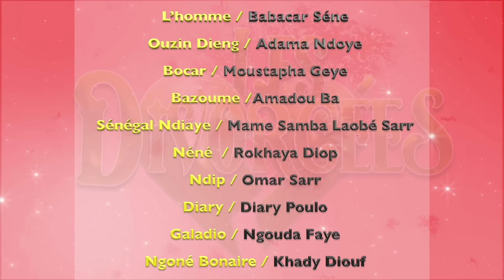LES DIVORCÉES épisode 26- ... inchallah saison 3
Suivez  la saison3 de votre série "INCHALLAH" cette fois ci: "LES DIVORCEES". Mounass de Dinama nekh, et son amie Diongoma passent toutes les deux dans cette saison à la vie de celibataire, apres leur divorce d'avec Seydou et Ablaye kane. Les jumeaux Ami & Djiby étant devenus indépendants Maimouna se retrouve seule à la maison mais le DIVORCE  est loin d' être un long fleuve tranquille ! La série dépeint avec humour des réalités bien sénégalaises... Mais on va juste en rire et  tout ira bien ! INCHALLAH ! Un épisode tous les mardis & vendredi soirs vers 20h00 UTC. A ne pas manquer !!!
Une série ASD Production (Dakar, Sénégal, mars 2024)